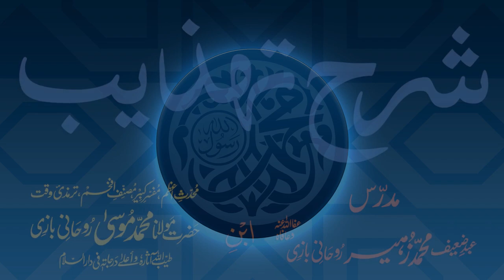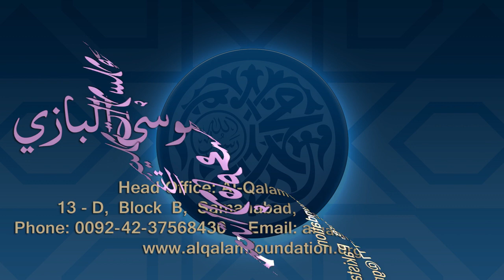Sharh-e-Tahzeeb Dars - 035 - Page - 007 - Maulana Muhammad Zuhair Ruhani Bazi - 03/01/2018